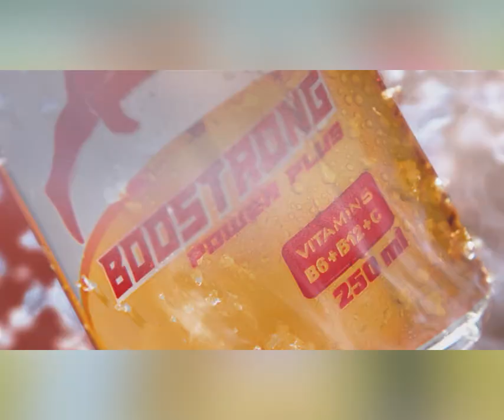ទីបំផុត ទាំងខ្មាន់កាំភ្លើង និងបក្ខពួក ត្រូវចាប់ខ្លួន ក្រោយបា.ញ់មនុស្ស​៣​នាក់​របួស នៅ​សង្កាត់​ស្រះ​ចក